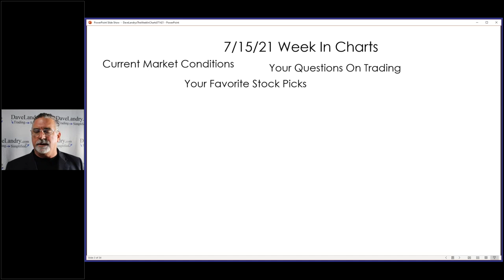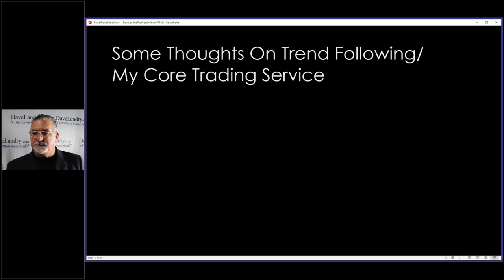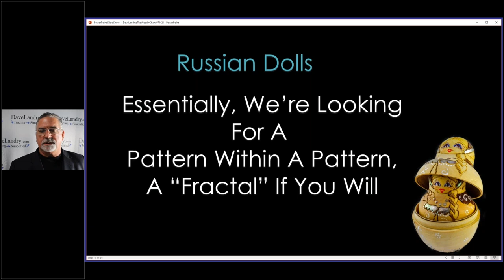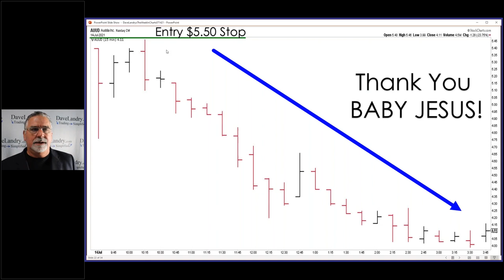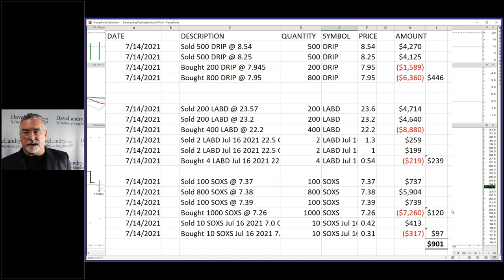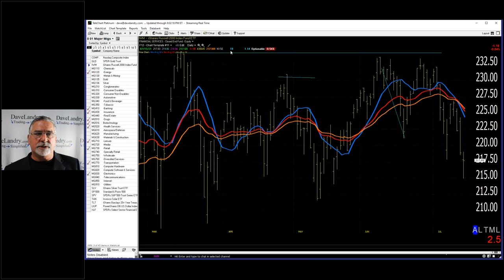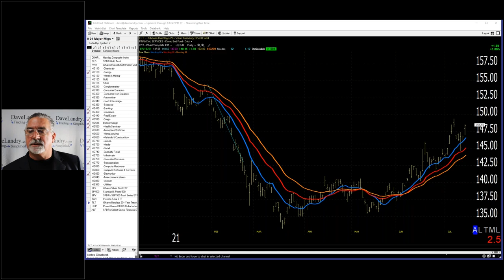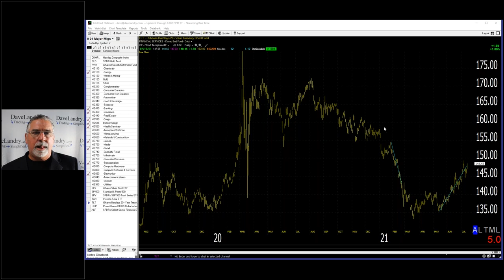Dave Landry's The Week In Charts-What Can Be Learned From Doing Trading "Stuff' All Day